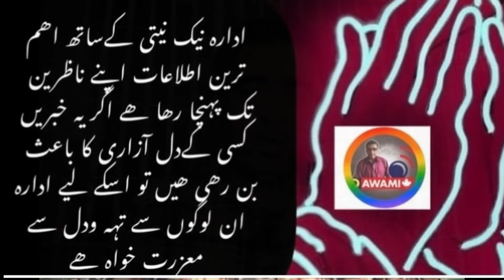PHUPHI SY AIK BAR PHIR YlAKRAO…? BILAWAL AUR FARYAL TALPOOR MI TALIQAT CM KI WAJA SY KHARAB….???